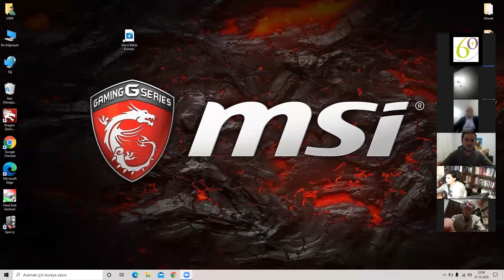Muğla Tazelenme 31 Aralık 2020 Yeni Yıl Özel Programı (2021)